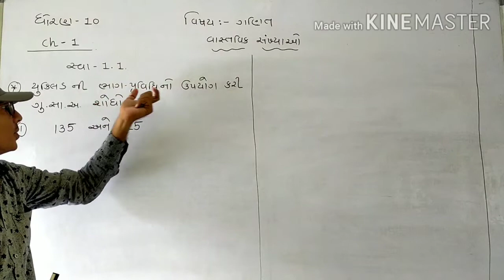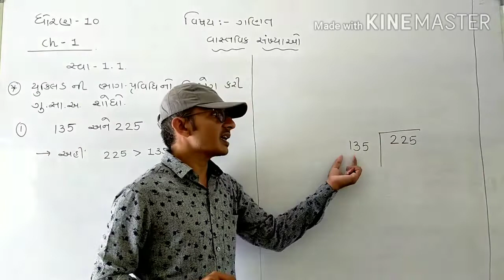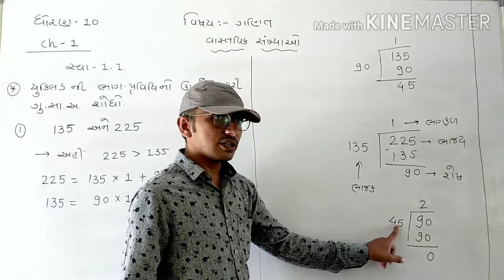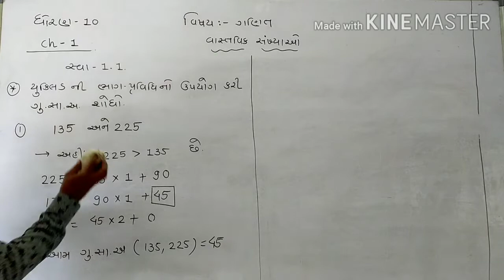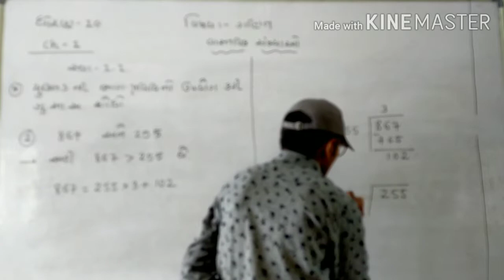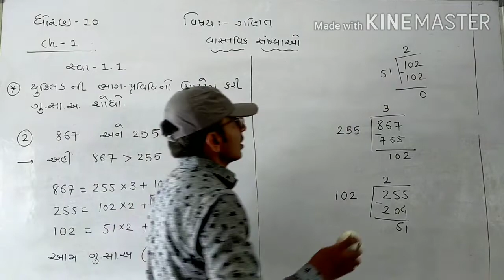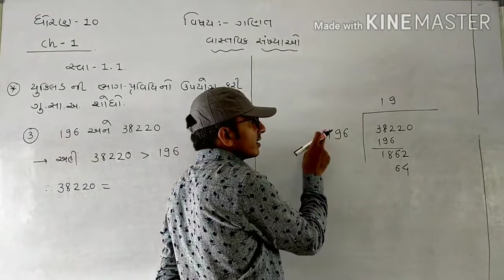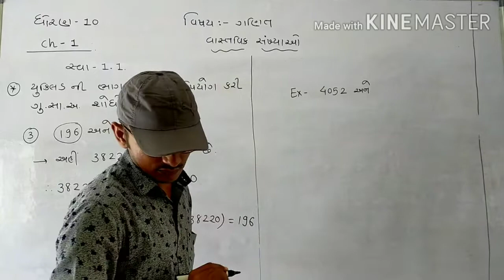ધોરણ- 10 પ્રકરણ -1 વાસ્તવિક સંખ્યાઓ ભાગ -2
નમસ્કાર મિત્રો,

હું Kanu Joshi મારી Youtube Channel માં આપનું હાર્દિક સ્વાગત કરું છું. આ ચેનલ માં હું ધોરણ 9 અને 10 ગણિત વિષયના નવા NCERT-2019 સંપૂર્ણ અભ્યાસક્રમના Videos તદ્દન ફ્રી માં મુકીશ.

કોઈ સુધારો કરવા જેવો લાગતો હોય તો મને Comments કરી જણાવશો
આ સિવાય મારી ચેનલમાં maths reasoning, GK Short Cut Maths અને Information ના video તેમજ શિક્ષકોને લગતી માહિતી મુકવામાં આવશે.